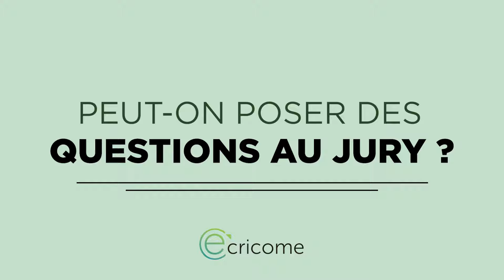Candidats BACHELOR : Les conseils pour réussir votre entretien de découverte avec KEDGE BS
Les conseils pour réussir votre entretien de découverte avec  KEDGE Business School :
Découvrez les astuces essentielles d'Armelle Baidouri Directrice du programme KEDGE Bachelor du campus de Bordeaux et de Paris, pour parfaitement réussir votre entretien de découverte à Rennes School of Business.

Elle vous guide à travers différentes thématiques pour être prêt devant le jury du concours ECRICOME BACHELOR :

▶ 00:00 – Introduction
▶ 00:27 – Quel est le format de l'entretien de découverte ?
▶ 00:44 – Comment préparer son entretien de découverte ?
▶ 00:15 – Comment se présenter ?
▶ 01:35 – Les questions fréquentes ?
▶ 01:47 – Quels sont les pièges à éviter ?
▶ 02:06 – Doit-on avoir un projet professionnel précis ?
▶ 02:19 – De qui est composé le jury ?
▶ 02:33 – Comment s'habiller pour l'entretien de découverte ?
▶ 02:41 – Peut-on poser des questions au jury ?
▶ 02:51 – Est-il possible de visiter le campus ?
▶ 03:15 – Un dernier conseil ?

Pour plus de détails sur le concours ECRICOME BACHELOR, rendez-vous sur le site officiel pour vous tenir informé des dernières informations et exigences.